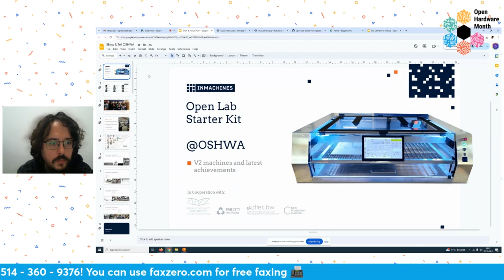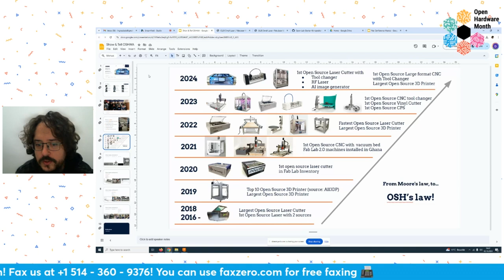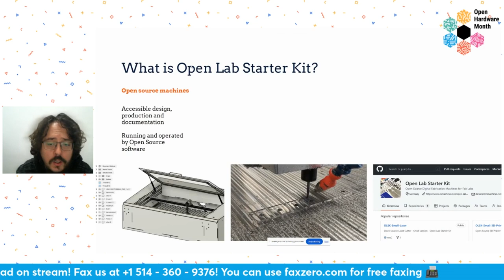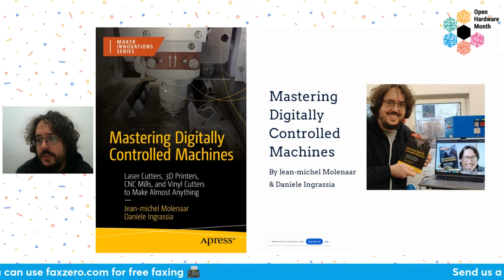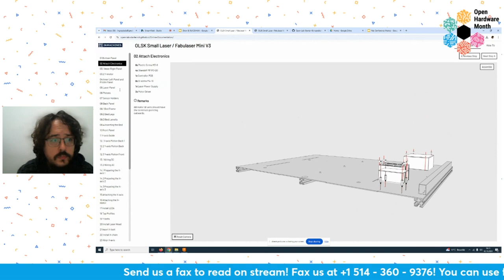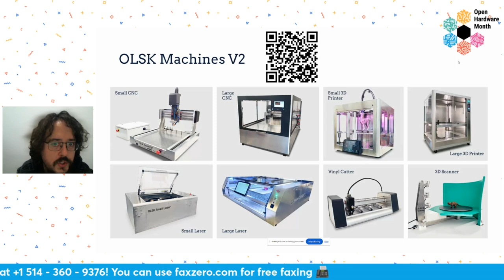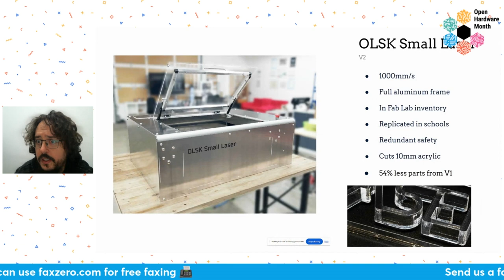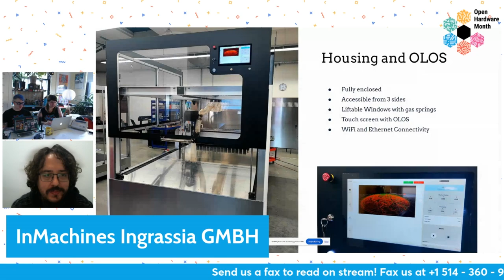24 Hour Membership Drive Show & Tell: InMachines Ingrassia GmbH